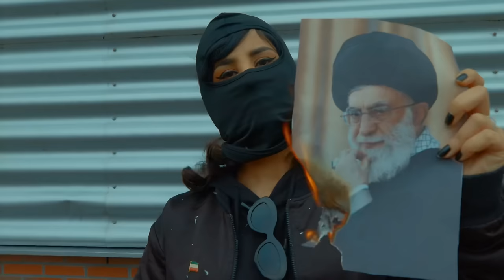Beshmor - Hamed Fard بشمر - حامد فرد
Beshmor - Hamed Fard
بشمر - حامد فرد

Artist: Hamed Fard
Label: Azad
producers: Matiar & Mahyar
Label Manager: Babak Azad
Beat: Kiot
Mix & master: Kiot
Set Designer & Stylist: Mahtab Jamali
Production Assistant: Naser Khoshnevis
Video by: Mero Kazemi

‎تمام حقوق این اثر متعلق به لیبل آزاد میباشد
 2023 Azad Label